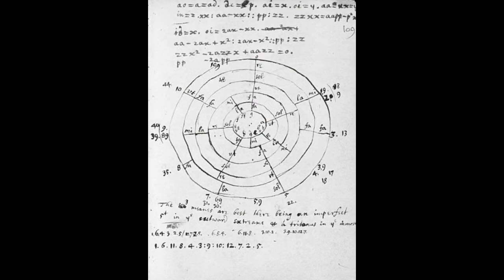Гиперкуб. 034 Аполлон Майков. Таинственное воплощенье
«Гиперкуб» стилизаций – драматическая поэма Олега Кустова, чьи действующие лица – поэты, а драму составляет сама история.

Музыка заставки Wayne.

Акт 3

Аполлон Майков

Таинственное воплощенье

Поборник эмпирической науки
Пытается гармонию разъять
И алгеброй, как камертоном –– звуки,
Поверить, как и что могло звучать.

Но есть, могущественней мирозданья,
Такие силы, что ни Локк, ни Кант
Не смели и взглянуть без содроганья,
Задумывая новый фолиант.

Один поэт осмелится на равных
Жить в этом мире, а мечтой –– в другом.
Там нимфы веселят его, и фавны
Плетут корзины, прячась под венком.

И счастлив он: ему давно не внове,
Как в светлой роще пенье соловья,
Таинственное воплощенье в слове
Иного измеренья бытия.